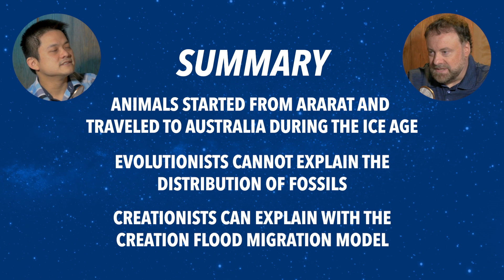How Did Kangaroos Hop from Ararat to Australia?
If the Ark landed on Ararat with the only surviving land vertebrates, why do we find kangaroos only in Australia, and other animals where they are?

This episode features Joel Tay and Dr Jonathan Sarfati. Creation.com Talk is produced by Joseph Darnell out of the CMI-USA office. or simply text a donation to 84321. You can also help out by telling your family and friends to check out Creation Talk.

TIMESTAMPS
0:00 Introduction
0:43 What’s the problem here?
1:44 Fossils of kangaroos in Australia
2:41 Fossils of kangaroos in Middle East
4:12 Why Australia’s smaller marsupials
5:40 Why continental drift doesn’t work
7:20 What Creationists believe happened
8:26 It’s actually a problem for Evolution
9:17 What about the rabbits?
10:02 Summary

How did animals get from the Ark to places such as Australia?